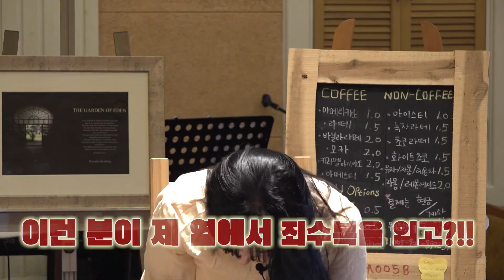김대형의 CCM 비하인드 스토리 : CCM에 공헌한 대중 뮤지션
한국 대중문화의 내로라하는 뮤지션들 중 신앙인이 상당수!
많은 뮤지션들이 CCM에 알게 모르게 공헌을 하고 있다.
지금도 많은 사랑을 받고 있는 대중 뮤지션들의 비하인드를 들어보자!